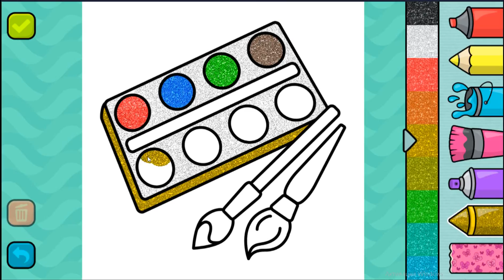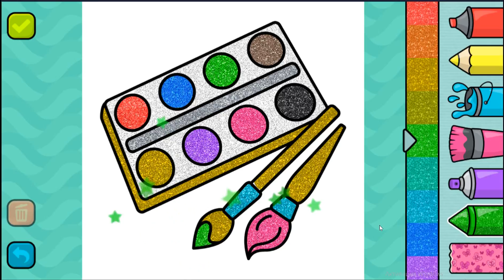Paints Coloring Pages for Children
Coloring Pages for Children Paints